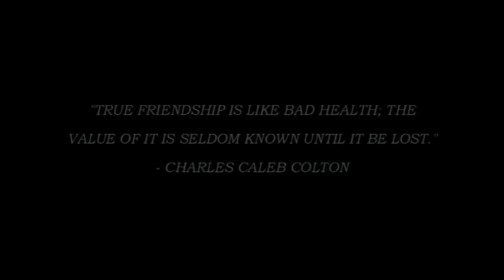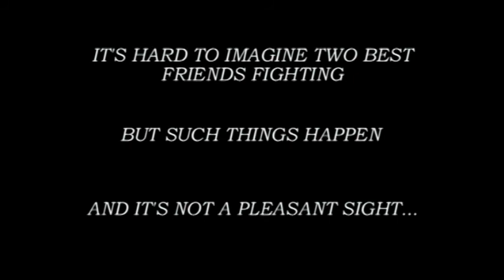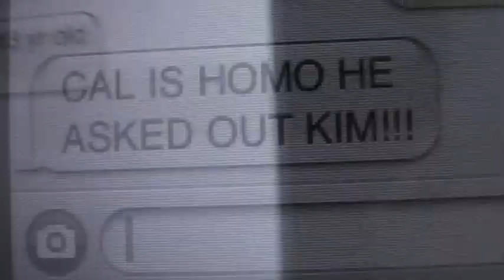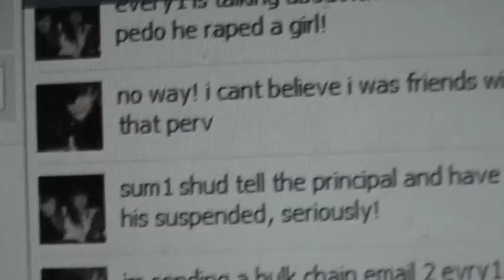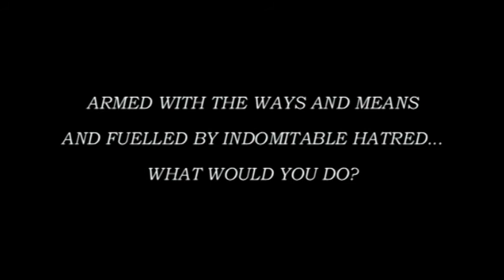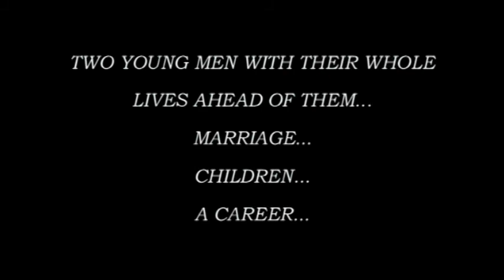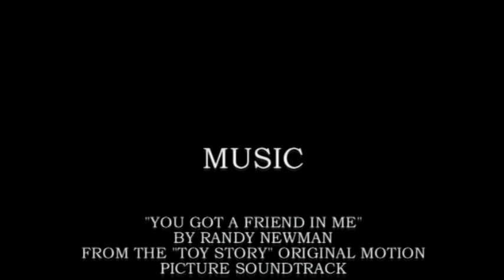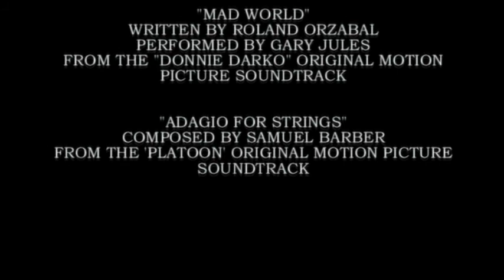Adolescence (Final Cut)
Adolescence is a short film exploring adolescent depression and friendships. It illustrates an extreme case of the possible repercussions when two best friends have a tragic falling out. It is all tied to the central theme of adolescence, though, as both central characters have a lot of growing and maturing to do, and their ill-advised actions exemplify this.

This movie was originally shot and completed back in 2006 and entered into a school film competition. Two versions were produced: a "censored" version and an extended director's cut. Revisiting the edits in 2011, neither edit truly works to their full potential, so I revisited the original tapes from the shoot to product a fresh version that essentially uses the best ideas from each previous cut. New footage was also shot.

A lot of changes were made for this version. Essentially I went back to my original notes and the original footage, and just worked from there without using the 2006 cuts as a reference. The soundtrack is different, the titles are different, the colour palette is different, the look of the film is different, and so on.

Despite the graphic nature of the film's events, I believe this film should be seen by teenagers as they make the unenviable journey through adolescence. I made this film predominantly as a response to a time in my life when I fell out with a friend, leading to rumours and severe depression for which I required counselling. The lessons in this film are very relevant to teenage life, and if anything the film's relevance has increased due to the popularity of social networking.